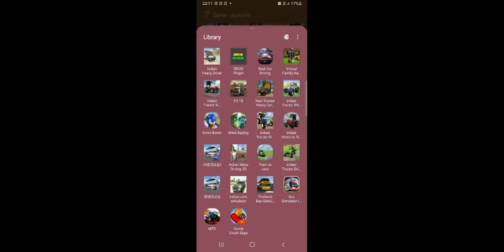✅Indian driving mahindra tractor 🚜 New truck gaming